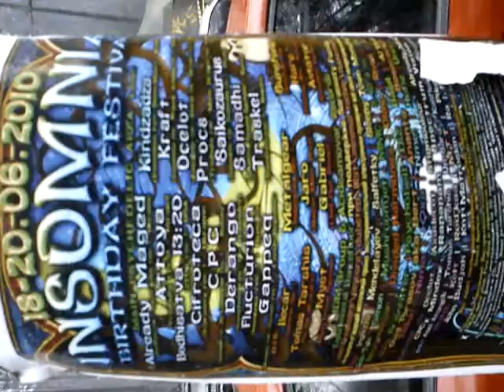MOV00039 Nature, Open Source Human, Draft Clip, Estonia, Eesti .:.